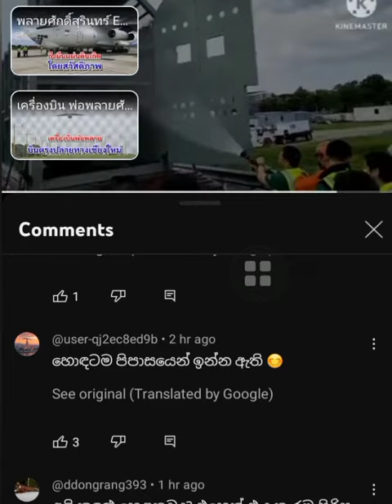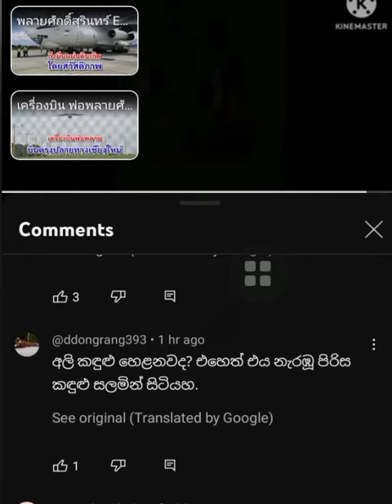පිස්සෝ සොයන්නා orginal channel එක subscribe කරන්න.❤️👍👍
muthuraja elephant
මුතුරාජා ඇතා